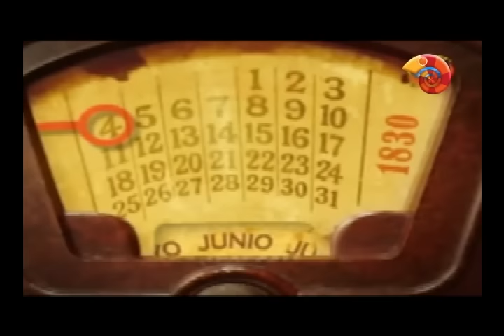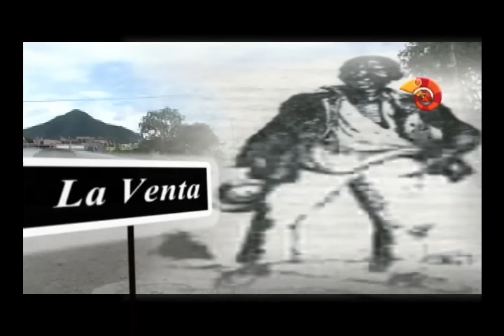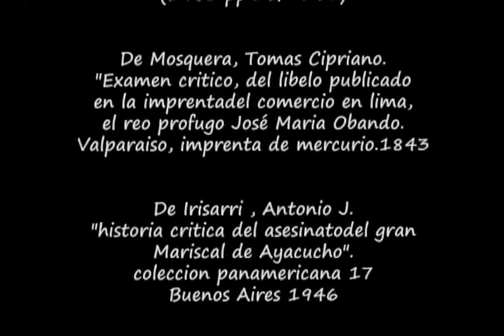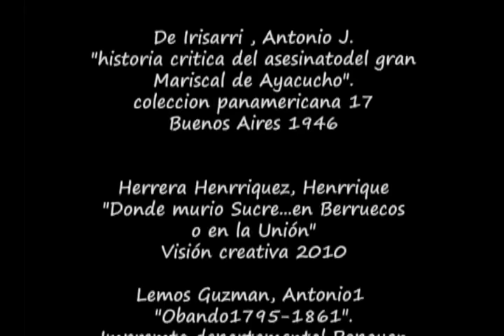!!! AY BALAZO !!! LA MUERTE DE ANTONIO JOSE DE SUCRE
Este video, elaborado por la Fundación Estanislao Merchancano, expone con fundamento en la revisión juiciosa de documentos, detalles poco conocidos del asesinato del Mariscal Antonio José de Sucre. Lamentable hecho ocurrido el 4 de Junio de 1830, en el sitio denominado como los Robles, en la Vuelta de la Jacoba, en el actual municipio de la Unión-Nariño en la Republica de Colombia.